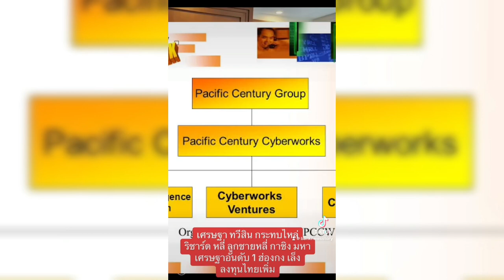เศรษฐาแคนดิเดตนายกฯเพื่อไทย พบ ริชาร์ด หลี่ นักธุรกิจชื่อดังฮ่องกง